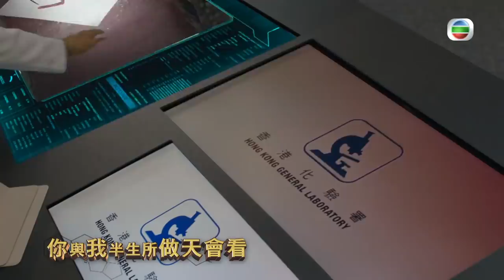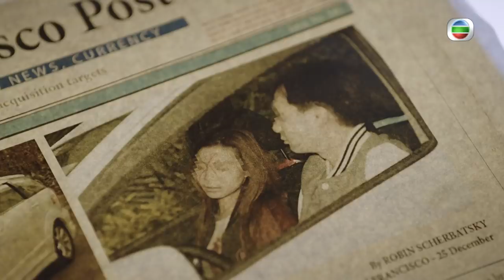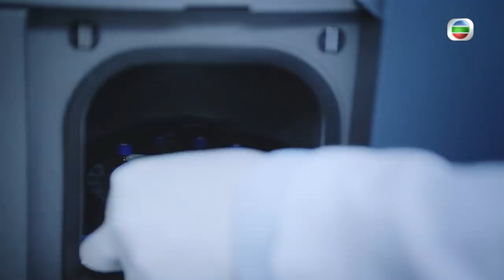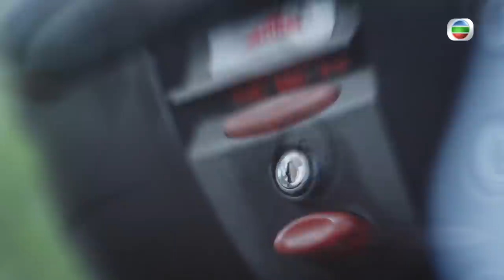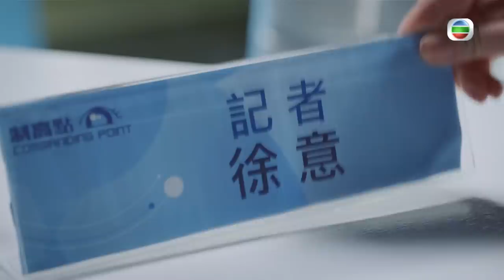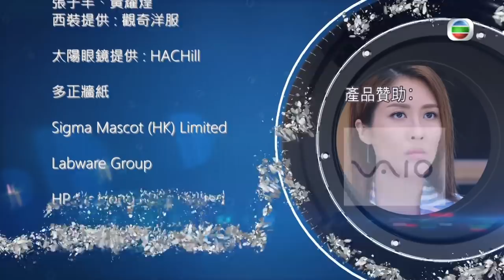វីរបុរសនីតិវិទ្យាសាស្រ្ត វគ្គIV 27/30 | រឿងភាគហុងកុង និយាយខ្មែរ (Forensic Heroes IV)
TVB រឿងភាគ - វីរបុរសនីតិវិទ្យាសាស្រ្ត វគ្គ IV
▶ មន្ត្រីគីមីវិទ្យាកោសល្យវិច្ច័យជាន់ខ្ពស់ ខូ អាននៅផ្នែកនីតិវិទ្យាសាស្រ្ត មន្រ្តីកោសល្យវិច្ឆ័យសាកសព ម៉ាន់ ខាហី និងអធិការជាន់ខ្ពស់វ៉ក ហ្វ៉ៃវុង ផ្នែកបង្រាបបទល្មើសតំបន់កៅឡុងខាងលិច បានបង្កើតក្រុមមុំបីដោះស្រាយរឿងក្ដីជាមួយអ្នកជំនាញក្នុងក្រុម។ វិប្បដិសារីកាលពីវ័យកុមារនៃអ្នកកាសែតចិត្តក្ដៅ គ្រីស សួយ ទាក់ទងយ៉ាងជិតស្និទ្ធនឹងខូ អាន។ មន្រ្តីផ្នែកភស្តុតាងវិទ្យាសាស្ត្រ សួយ វ៉ៃមីង បានក្លាយជាជនសង្ស័យលើការស្លាប់របស់មិត្តប្រុសនាង ប៉ូលីសជំនាញ ខូ ឈីង តស៊ូស៊ើបអង្កេតការពិតនៃការចាប់ជំរិតបងស្រីនាង។ ក្រុមមុំបីដោះស្រាយរឿងក្ដីជឿថាអំពើល្អតែងតែឈ្នះលើគ្រប់បិសាច និងតស៊ូដើម្បីយុត្តិធម៌។